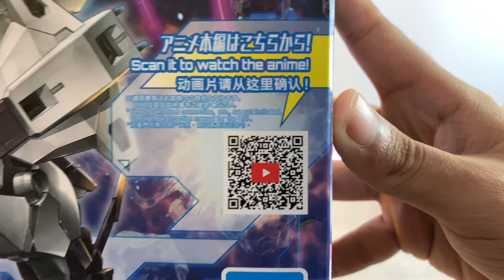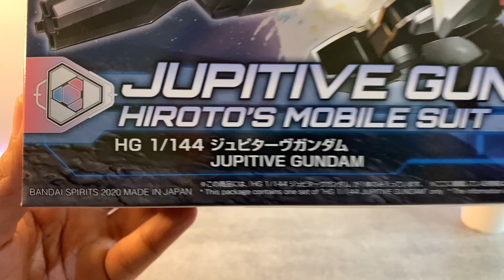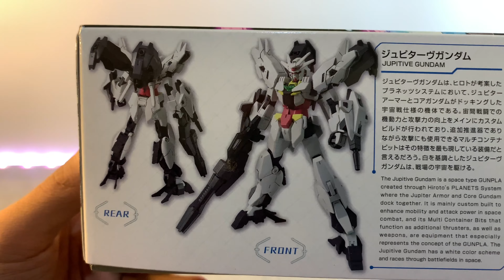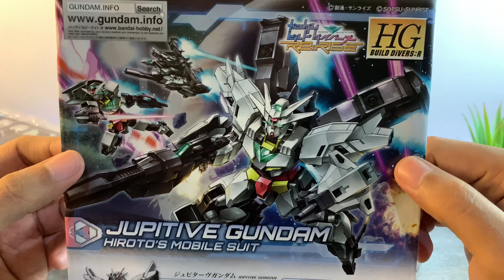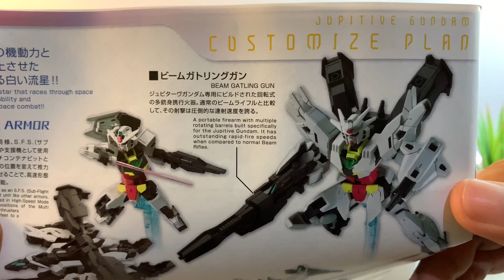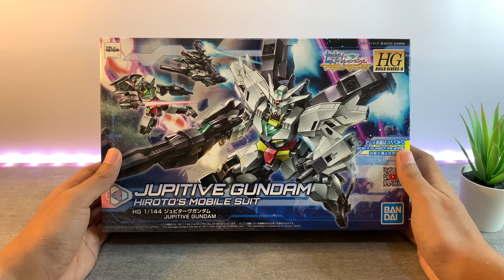Unboxing Bandai HG 1/144 Jupitive Gundam - Bahasa Indonesia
Melihat apa saja isi dari box HG 1/144 Jupitive Gundam